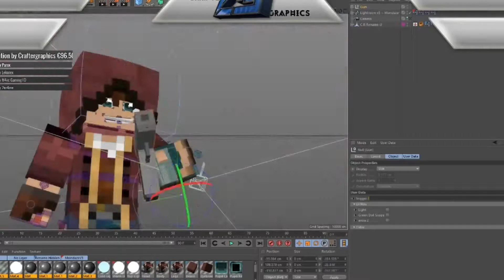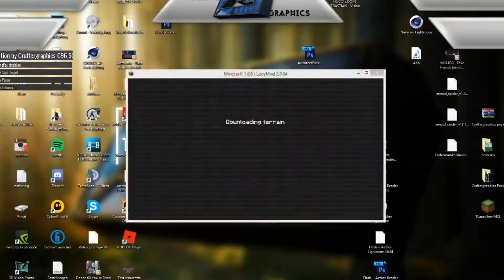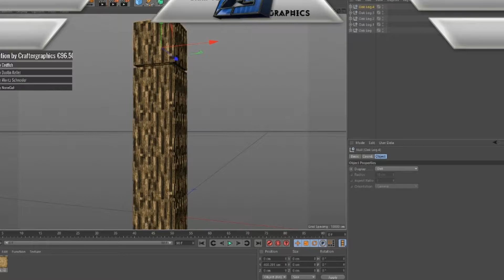Banner speedart xderx Best! I Craftergraphics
Neues Speedart! Ich hoffe das Speedart gefällt euch!

Client:/